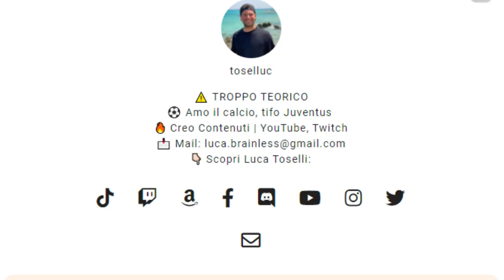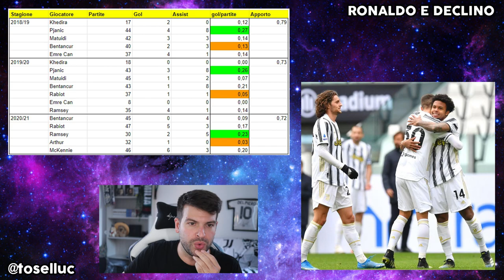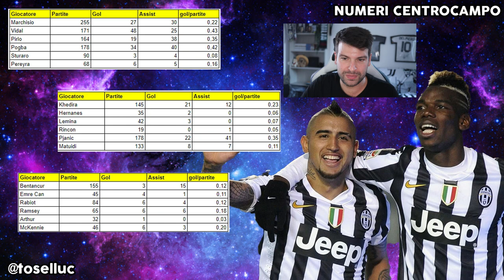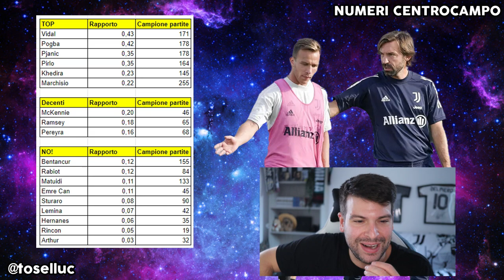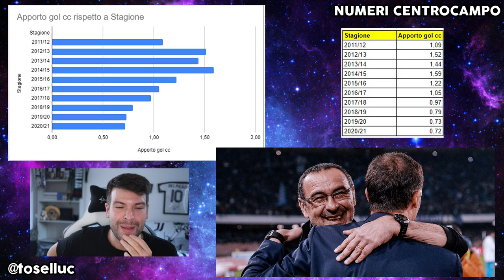Il DECLINO della Juventus SPIEGATO in 20 minuti | Dati SHOCK!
Grazie a @Davom23  @ColpoGobbo  @AJGtvOfficial e @AiRwayTV per la collaborazione!

👇🏻 Scarica OneFootball! 📲

Il grande problema della Juventus negli ultimi anni è stato il centrocampo.
E fin qui tutti d'accordo.
Voglio però andare oltre e spingere con i dettagli per capire cos'è effettivamente cambiato nel corso delle stagioni.
E' online sul mio canale YouTube un video in cui, in collaborazione con gli amici Davom, Colpo Gobbo, AJG e Airway, andiamo a vivisezionare i dati di ogni singolo centrocampista bianconero.
Quanto incideva il reparto 10 anni fa?
Quanto incide oggi?
Siamo in grado di reggere il confronto in zona gol oppure no?
Preparatevi perché il grafico finale è davvero shockante e non adatto ai deboli di cuore.